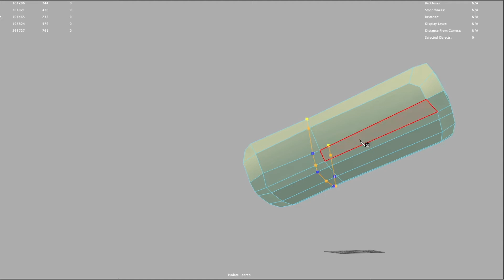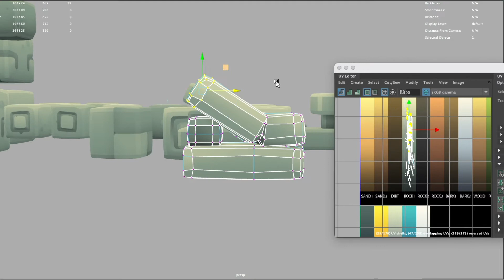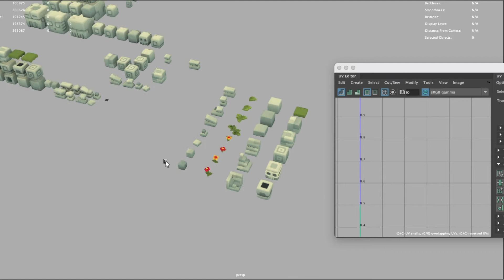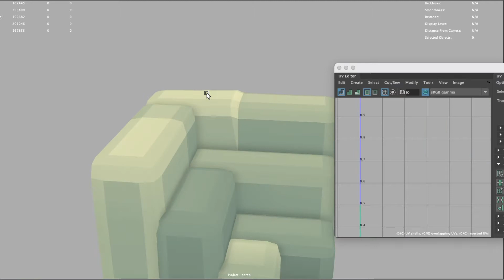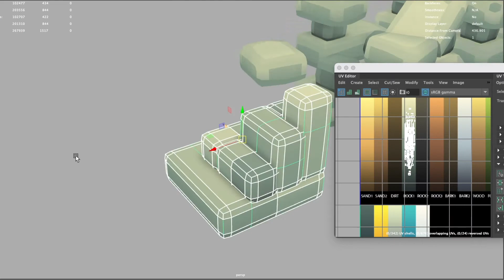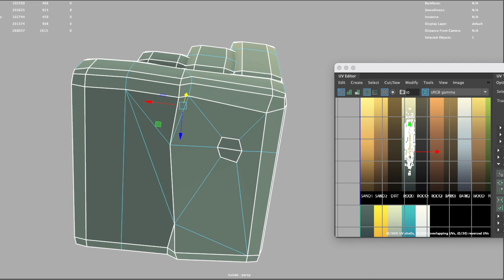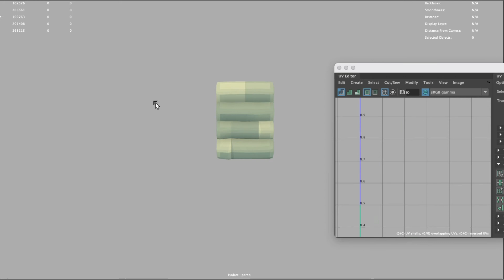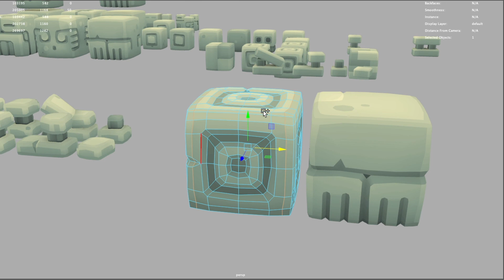Cube World Jungle Temple - 3D Modeling Timelapse #5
Just a short one today but we're getting there! I think we'll still need some sort of doorway, a throne and an altar for the temple blocks.